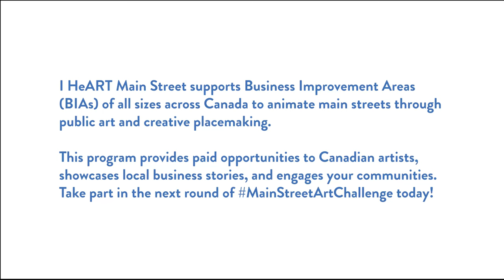Painted Piano by Mar Lewis and Katie Green for Downtown Barrie BIA | I HeART Main Street Program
Downtown Barrie BIA (Barrie, Ontario) participated in STEPS Public Art's I HeART Main Street Program to bring a revitalized piano to the community with the help of local artists Katie Green and Mar Lewis!

Artists featured:
• Katie Green (@greenbyhand)
• Mar Lewis (@marlishalew)

I HeART Main Street is a program supporting Business Improvement Areas (BIAs) with the support they need to activate their main streets through public art and placemaking. This program engages BIAs, local artists and businesses to create more vibrant and safe communities.

Video by: Anushay Sheikh (@anushaysheikh)

I HeART Main Street, presented in partnership with RBC Royal Bank, is generously supported by the Canada Healthy Communities Initiative funded by the Government of Canada, Canada Council for the Arts, Ontario Arts Council, and funding provided by the Government of Ontario.

STEPS Public Art is a Canadian-based public art organization that fosters dynamic, inclusive and resilient communities through one-of-a-kind art initiatives.